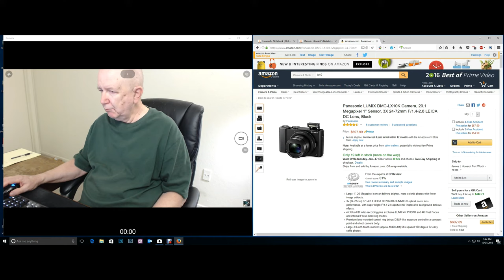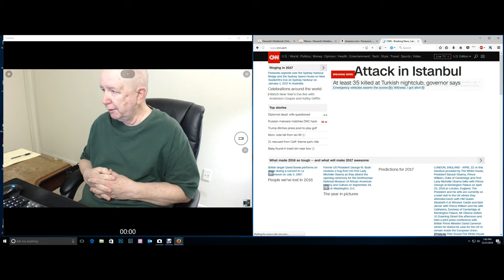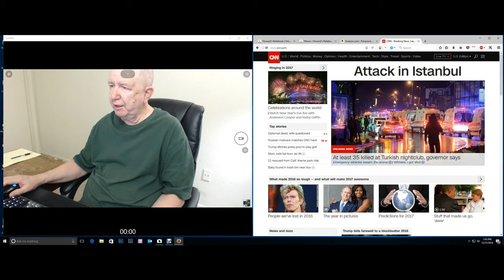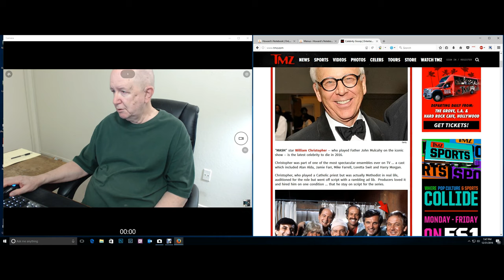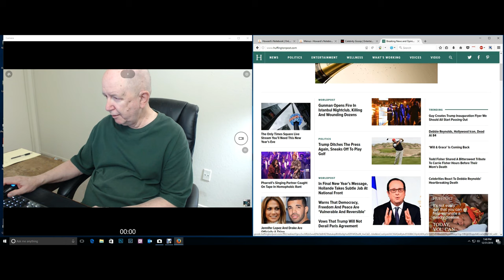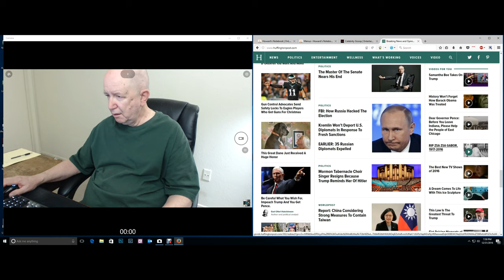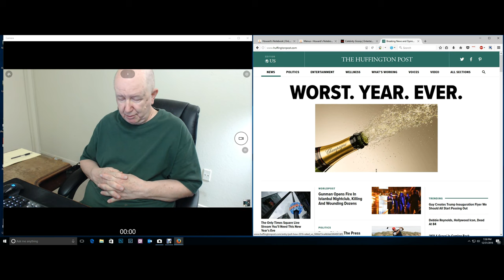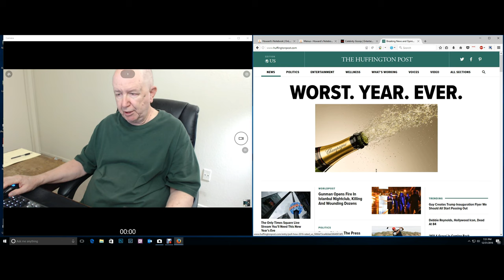Happy New Year 2017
ShowMe Video for 12/31/2006.  Want to wish all of you a very happy New Year.